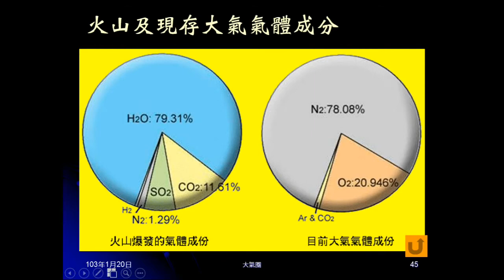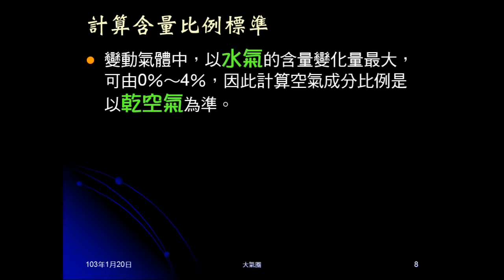102學年地科_大氣01：大氣起源、演化與成分分類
介紹大氣起源、演化。，說明現今大氣成分的分類及意義，解釋大氣成分的比例是以乾空氣作標準。